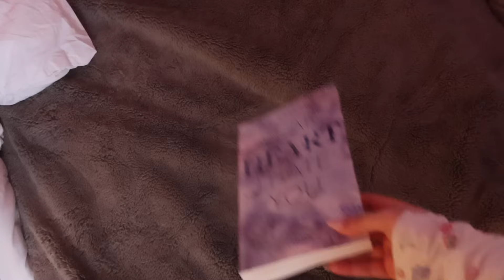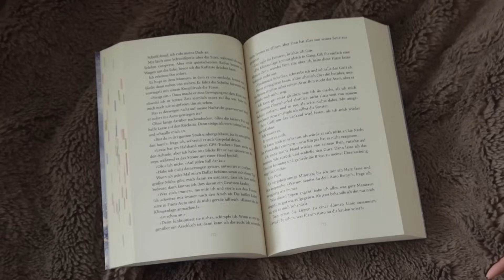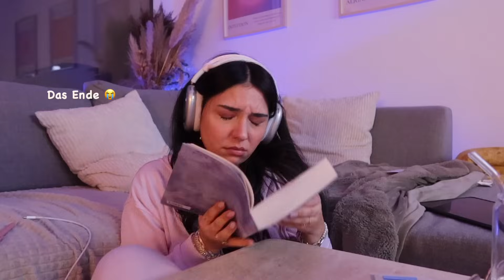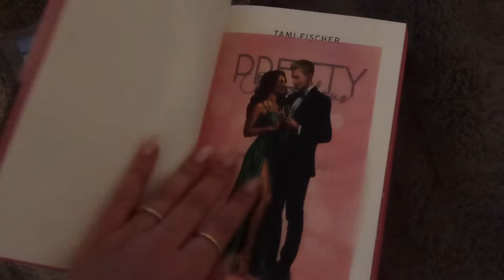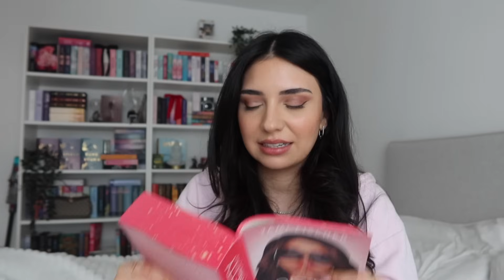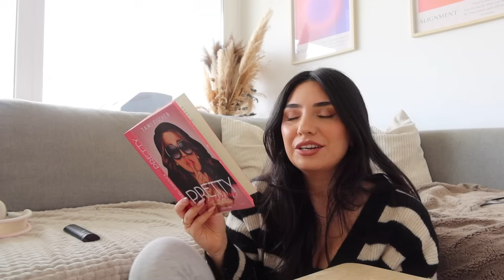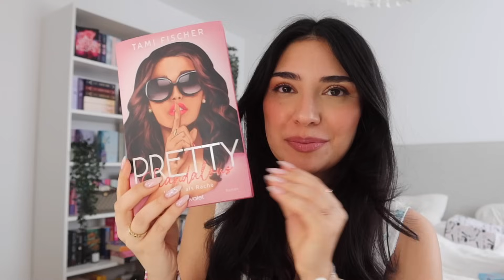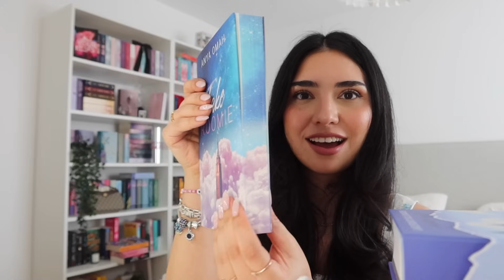reading vlog 📚 neue empfehlungen & ganz viele emotionen⭐️, april tbr, mood reading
hi meine Lieben 🧚‍♀️💖  endlich gibt es wieder einen READING VLOG 🤭ich weiß, ihr wolltet unbedingt einen haben und deswegen habe ich einen diese woche abgefilmt 🥹🎀 und am ende zeige ich euch noch bücher, die ich im April lesen möchte 🫶🏻😍💖

schnappt euch eine Tasse Tee &  ganz viiiiel Spaß mit dem Video 🫶🏻

love youuuu 🧚‍♀️💖🦋

DANKE für 46,5K 🥹💖

☁️*meine storefront:

*Affilliate Links